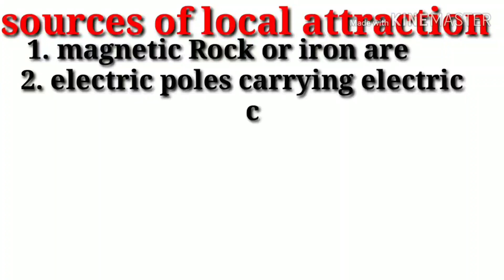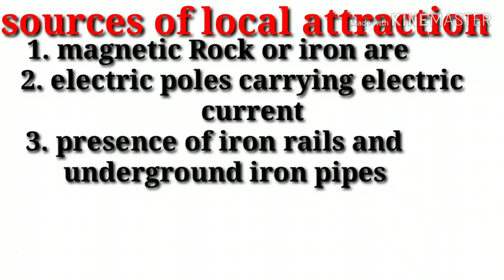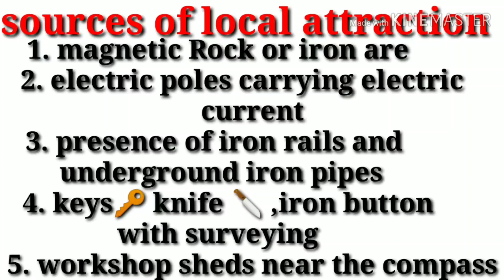Sources of local attraction in compass surveying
Sources of local attraction in compass surveying in Nepal,
Sources of local attraction ,
What is the sources of local attraction in compass surveying,
Local attraction sources of compass surveying in Nepal,
Which is the sources of local attraction in compass surveying,
How many sources of local attraction in compass surveying,